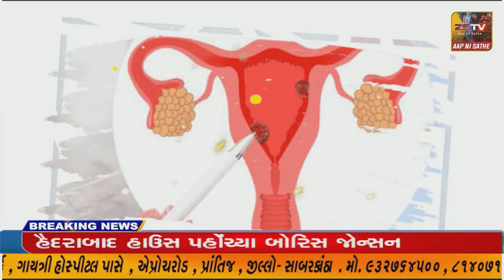આમોદ તાલુકા ના રનાડા ગામ ની પ્રાથમિક મિશ્ર શાળાના 91માં સ્થાપના દિવસની ઉજવણી